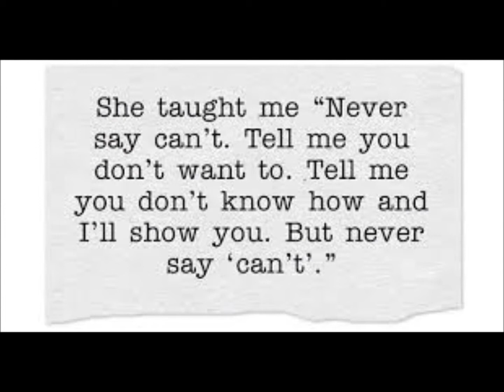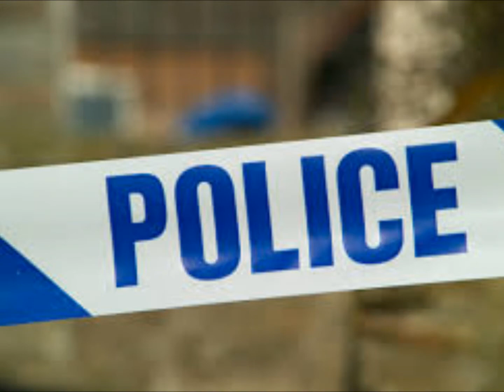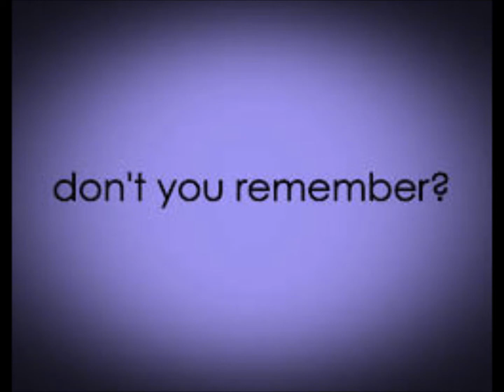We Built This City on Rock and Roll by Starship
We built this city
We built this city on rock and roll
Built this city

Say you don't know me or recognize my face
Say you don't care who goes to that kind of place
Knee deep in the hoopla, sinking in your fight
Too many runaways eating up the night

Marconi plays the mambo, listen to the radio
Don't you remember?

Someone's always playing corporation games
Who cares, they're always changing corporation names
We just want to dance here, someone stole the stage
They call us irresponsible, write us off the page

Don't you remember?

It's just another Sunday
In a tired old street
Police have got the choke hold, oh
Then we just lost the beat

Who counts the money underneath the bar?
Who rides the wrecking ball into our guitars?
Don't tell us you need us 'cause we're the ship of fools
Looking for America, coming through your schools

(I'm looking out over that Golden Gate bridge on another gorgeous sunny Saturday and I'm seein' that bumper to bumper traffic.)

Don't you remember? (remember)

(Here's your favorite radio station, in your favorite radio city, the city by the bay, the city that rocks, the city that never sleeps.)

Don't you remember?

(We built, we built this city) built this city (we built, we built this city)